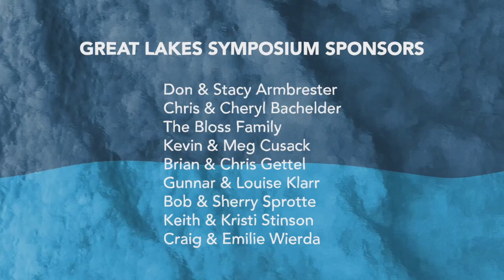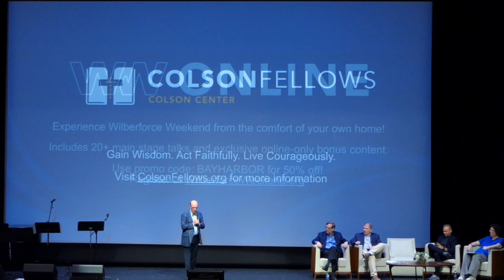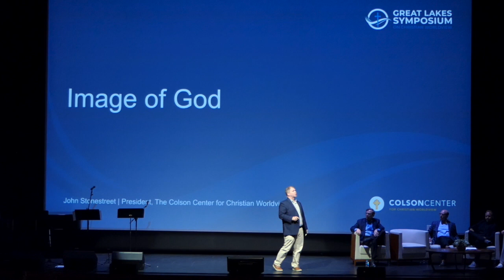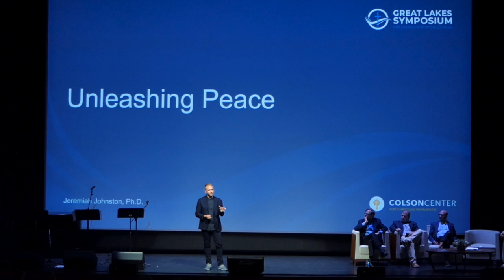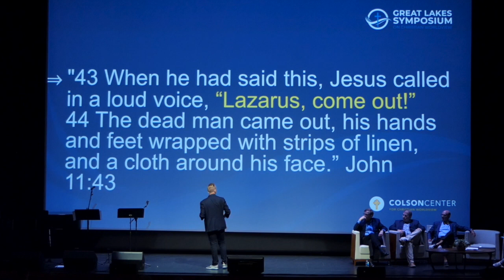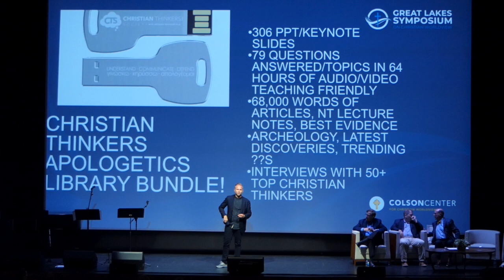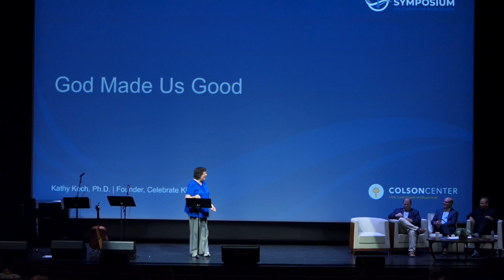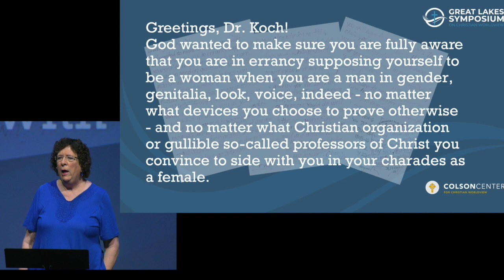Great Lakes Symposium on Christian Worldview 2021